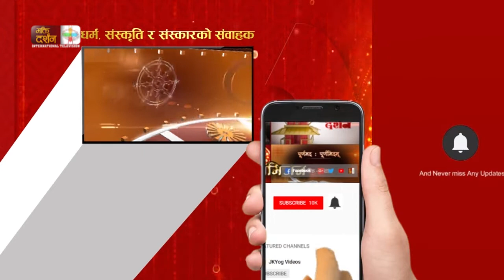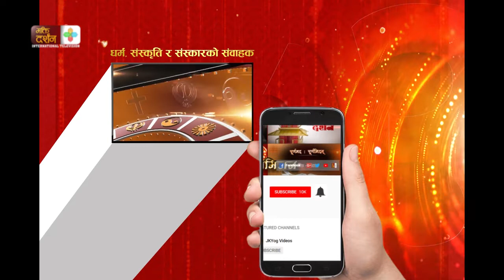मोहिलियो मोहनी मदन गोपाल | भजन | Madan Gopal | New Bhajan | BDTV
MOHILIYO MOHAN MADAN GOPAL 🎧 Song Lyrics

Hooo Dekhathi Chabi Bhai Babari
Dekhathi Chabi Bhai Babari

Do Naina Dhayna Kari Baithey

Mohiliyo Mohan Madan Gopal
Mohiliyo Maman Madan Gopal

Hoto na so kachu kaigayo mope

Mohiliyo Bhai hal Behal
Moman Madan Goapl
Moman Madan Goapl
Moman Madan Goapl
Moman Madan Goapl

Bhakti Darshan International Television spreads “Spiritual Philosophy” not just culture. It holds
a deep and pure reason to create a good human being, family, society, nation, and a
good world to live in.  It is a socio-spiritual-cultural network, reaching
out to our viewers across the world. We are dedicated to all philosophies.

We have religious and spiritual solidarity, culture and dissemination of the vast and timeless
knowledge of our great & Sanatana Dharma to the people of the world and vividly
portray this strong heritage for the upliftment of human life in all its spheres.

Bhakti Darshan International Television aims at exposing and reminding people all over
the world and more particularly the new generation of our strong roots to further
reinforce our mettle.

Published On : Aug 21, 2018